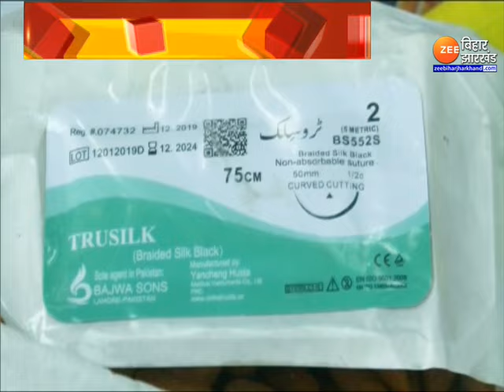Jammu Kashmir Terror Attack: घाटी में आतंक का नया 'अड्डा'! | Pakistan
Jammu Kashmir Terror Attack: जम्मू-कश्मीर में अब आतंकियों ने नया अड्डा बना लिया है. उस इलाके का नाम  है पीर पंजाल.  पिछले दो सालों में आतंकी पीर पंजाल के उत्तर से दक्षिण की ओर शिफ्ट हो गए हैं. और ये कैसे हुआ? ये इलाका कैसा है? रिपोर्ट देखिए.